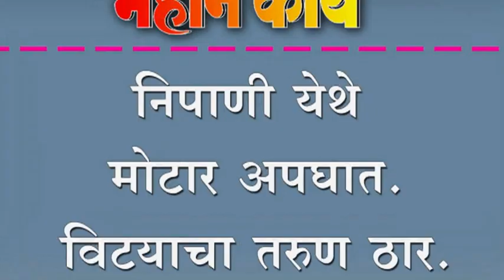निपाणी येथे मोटार अपघात. विटयाचा तरुण ठार.